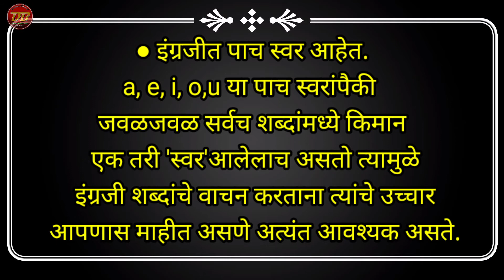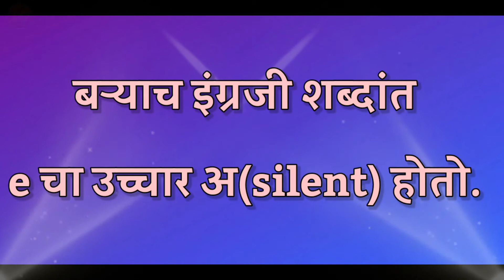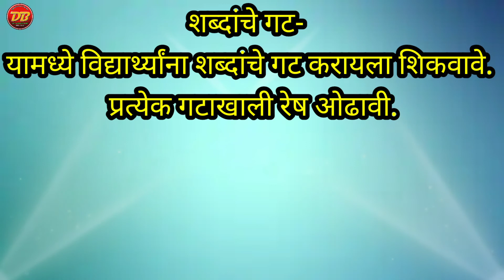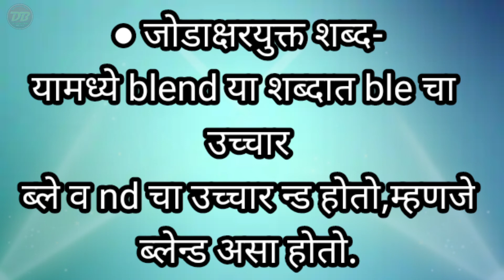60 दिवसांत इंग्रजी वाचन उपक्रम | दिवस-28 | Engraji upkram divas | इंग्रजी वाचन सोपी पध्दत | video-28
🙋‍♂️ *चला वेळेचा सदुपयोग करूया*
*मुलांना रोज नवीन अभ्यास देण्यासाठी चांगला उपक्रम*
💠 *मराठी वाचन करता येणाऱ्या मुलांना 100% इंग्रजी वाचन उपक्रम*

🎈 *उपक्रम दिवस-4 था*

🎈 *उपक्रम दिवस-05 ते 08*

🎈 *उपक्रम दिवस-९ ते १२ एकत्रित*

🎈 *उपक्रम दिवस-१४ वा*

🎈 *उपक्रम दिवस-१६ वा*

🎈 *उपक्रम दिवस-१८*

🎈 *उपक्रम दिवस-१९*

🎈 *उपक्रम दिवस-२०*

🎈 *उपक्रम दिवस-२१*

🎈 *उपक्रम दिवस-२२*

🙋‍♂️ *नियमित video add केले जातील यासाठी play list save करून ठेवा.*
🙋‍♂️ *चला तयारी करूया शिष्यवृत्ती,नवोदय,प्रज्ञाशोध स्पर्धा परीक्षेची*

✒️ श्री बनसुडे धनराज शिवाजी 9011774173
उपक्रम लेखन- श्री रवींद्र भगवान गावडे
उपक्रम पुस्तक हवे असल्यास वरील no वर संपर्क करावा.

सर्व प्रकारची शैक्षणिक video पाहण्यासाठी खालील लिंकवर जाऊन पाहू शकता..

वरील चॅनेलवर सर्व शैक्षणिक video उपलब्ध आहेत...नक्कीच भेट द्यावी व प्रतिक्रिया कळवावी. 👍💐
Status editing ,Banner editing ,photo editing ,video editing, Status video, - या सर्व गोष्टीसाठी खालील Youtube चॅनेलवर भेट द्या.